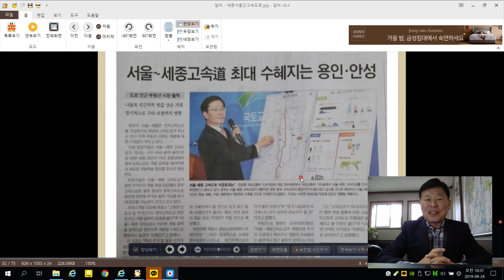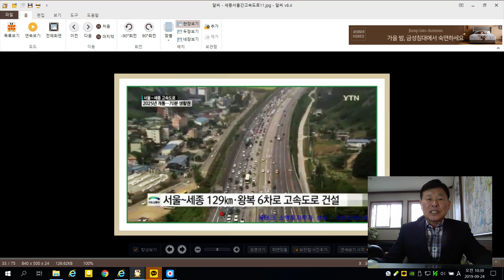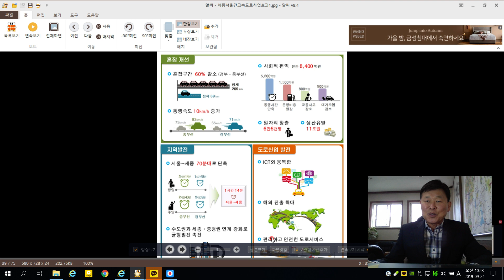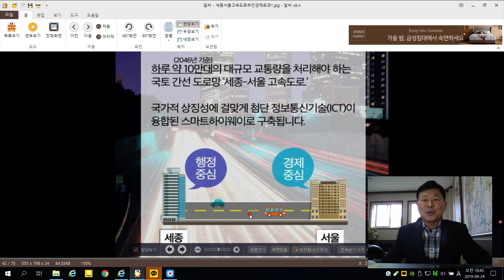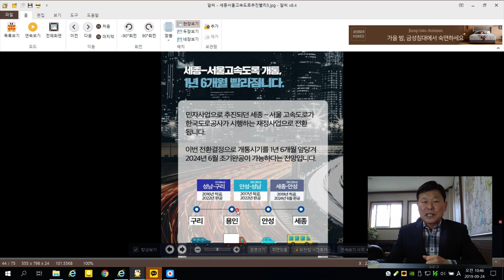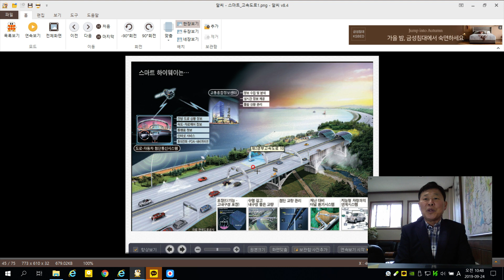세종서울고속도로 구리세종고속도로 포천세종고속도로 수혜지역 용인안성 제2경부고속도로 착공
최근 부동산시장에서 서울-세종고속도로 인근이 주목된다. 이곳을 ‘제2경부축’이라 부르며 수혜지역으로 꼽히는 경기 광주·구리·평택 등에 관심이 집중된다. 서울 접근성 개선에 따른 집값 상승이 기대돼서다.

서울-세종고속도로를 따라 하반기에도 새 아파트 공급이 이어진다. 업계에서는 ‘제2경부축 시대’를 맞아 주거 중심축도 서울-세종고속도로 주변으로 옮겨갈 것으로 기대한다. 이에 따라 서울-세종고속도로 인접지역에 분양을 앞둔 단지들에 대한 관심도 자연스레 커지는 분위기.

서울-세종고속도로는 기존 경부와 중부고속도로 사이에 들어서며 총 길이 131.6km다. 구리-하남-광주-세종지역이 도로 개통으로 인한 서울 접근성도 크게 개선될 전망이다. 2022년 서울-안성 구간(72.1km)이 우선 개통 되며 안성-세종 구간(59.5km)은 2024년 완공 예정이다.

서울-세종고속도로로 인해 그동안 경부고속도로 주변을 중심으로 활발하던 개발축도 옮겨가는 모양새다. 교통난 해소뿐만 아니라 인근 지역의 경제발전에도 큰 도움이 기대돼 신흥 주거지로 거듭날 것으로 낙관한다.

실제 성남 분당·판교, 화성 동탄이 경부고속도로 핵심 주거라인으로 개발돼 활기를 보인 전례가 있다.

고속도로 교통호재에 대한 관심이 높다. /사진=이미지투데이
◆가격 상승 기대… 단점은?

앞서 새 도로가 개통된 지역을 보면 집값이 뛴 사례를 볼 수 있다. 부동산114에 따르면 용인시의 경우 용인-서울고속도로가 개통된 2009년 시장 침체에도 아파트값이 2.4% 뛰었다.

2017년 6월 개통된 구리-포천고속도로로 인해 주변 시세도 큰 폭으로 올랐다. 구리-포천고속도로 인근 민락지구에 들어선 ‘호반베르디움 1차’ 전용면적 84㎡의 분양가는 2015년 3억1900만원(기준층, 확장비 포함) 수준이었지만 지난 6월에는 1억2100만원 오른 4억4000만원에 거래됐다.

이처럼 서울과 맞닿은 수도권 지역에서는 서울과 이어지는 교통호재에 따라 집값이 좌우되고 있어 서울-세종고속도로가 완공되면 인근 지역의 아파트 시세에도 큰 영향을 끼칠 것으로 기대된다.

다만 우려되는 부분도 있다. 당초 서울-세종고속도로는 민자로 추진되다 시행 주체가 한국도로공사로 전환돼 공공성이 강화됐다.

민자 추진 보다 통행료가 싸질 것으로 기대되지만 정부가 기존 고속도로와 달리 첨단 정보통신기술(ICT)이 융합된 ‘스마트하이웨이’로 구축할 계획인 만큼 기존 고속도로보다는 비쌀 것이 확실시 된다. 따라서 이 고속도로 인근에 집을 얻는 다 해도 추가로 비싼 요금을 지불하고 통행해야 하는 부담감이 있다.

게다가 지하철의 경우 급행 등을 이용해 출퇴근 시간을 단축할 수 있지만 고속도로는 교통체증이라는 변수가 존재해 시간 지연은 물론 피로감도 상대적으로 클 수 있다.

업계 관계자는 “교통호재는 개통 전에 값이 많이 뛰는 만큼 미리 선택하는 게 좋다”며 “다만 고속도로 호재의 경우 집값 상승 기대감 만큼 지하철보다 이용료가 상대적으로 비싸고 이동에 따른 피로도 역시 크다는 것을 염두해야 한다”고 조언했다.